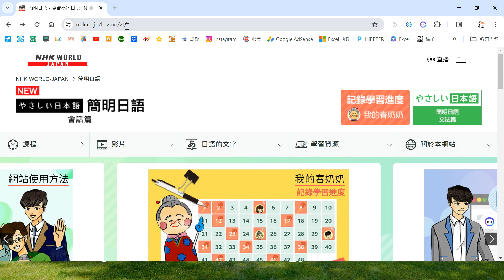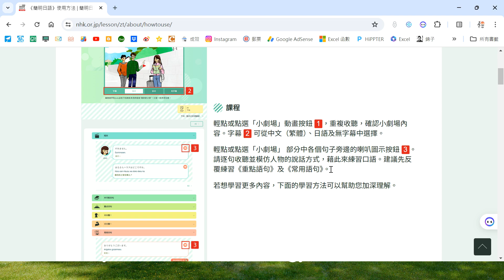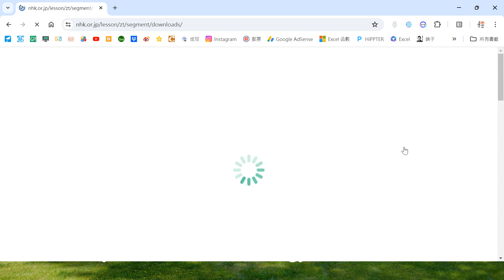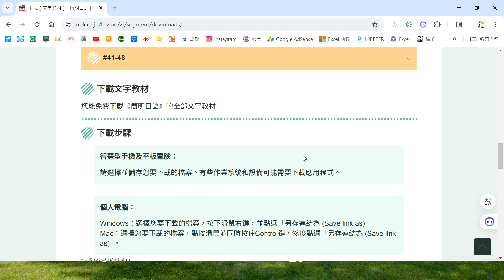X0190免費日語學習 這是一個由NHK電視台提供的免費日語入門學習網站